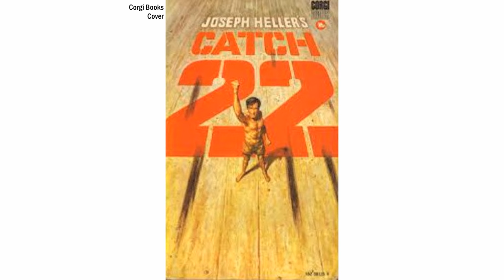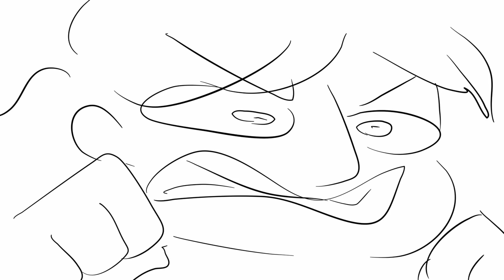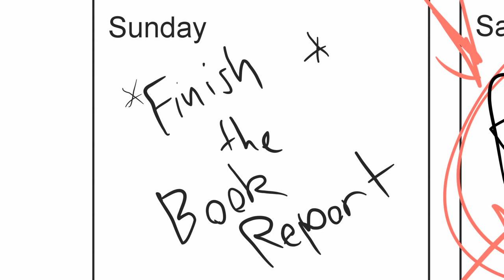Catch 22 (Book Report)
This was both tedious and fun to do...

I apologize.

WHO EVER FINDS THE ERROR GETS A COOKIE